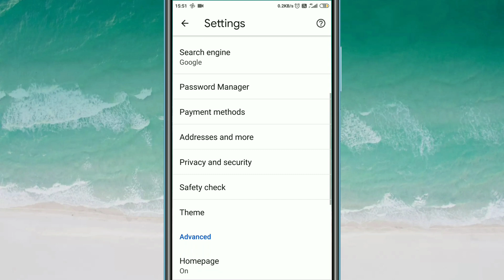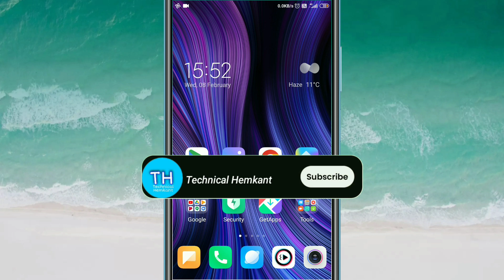Your Connection Is Not Private Error On Google Chrome 2023 Problem Solve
Dosto agar aap apne phone ke chrome browser me kisi bhi site ko on karte ho to waha pe kucch errer aa jata hai your connection in not private kucch es parkar se aajata hai to dosto agar aap ke sath bhi ye problem aa raha ahi hai to dosto es video me maise kucch settings bata hai jisko karne se aap ka ye problem 100% solve ho jayega to dosto es video ko last tak jaroor dekhna thanks.

Important Videos...

1. Google Chrome browser me site open nahi ho raha ahi
2. Google me your connection in not private aa raha ahi koi bhi site khul nahi raha hai
3. Your connection in not private Google chrome
4. Your connection in not private
5. Your connection in not private Google Chrome windows7
6. Your connection in not private Google Chrome in mobile
7. Your connection is not private in mobile
8. Your comment is not private problem
9. your connection to this site is not secure chrome fix
10. Your connection in not private Google Chrome android
11. How to your connection in not private
12. How to your connection in not private Google Chrome browser problem solve
13. your connection is not private kyon a raha hai kisi bhi side ko search karne par
14. Your connection in not private problem ko kaise solve kare
15. Your connection in not private kyo aa raha ahi
16. Your connection in not private
17. Chrom browser me site khul nahi rha ahi
18. Google Chrome browser me koi bhi site khul nahi raha hai your connection in not private aa raha hai kaise thik kare
19. Your connection in not private Google Chrome browser me kyo aa raha ahi
20. Your connection in not private problem ko solve kaise kare
21. Technical hemkant

◈◈◈◈◈◈MUSIC USED◈◈◈◈◈◈◈◈◈
Crockpot NCS - @YoutubeMusicLibrary